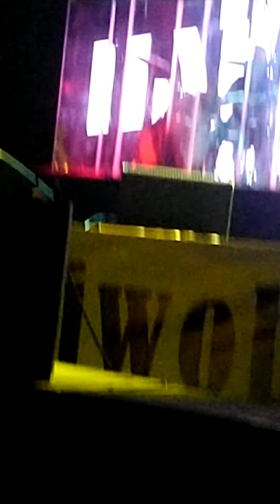Oskar Cyms Niech Mówią na bis Grodzisk Wielkopolski 07.06.2024